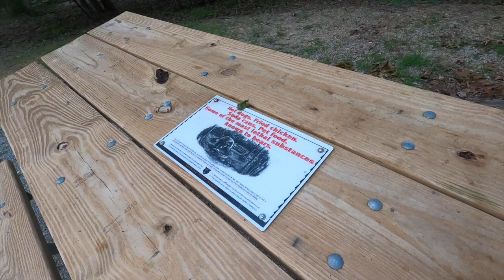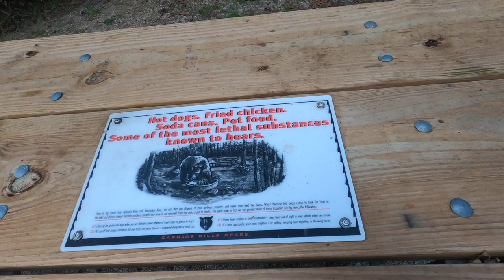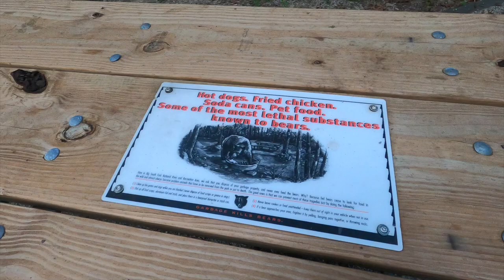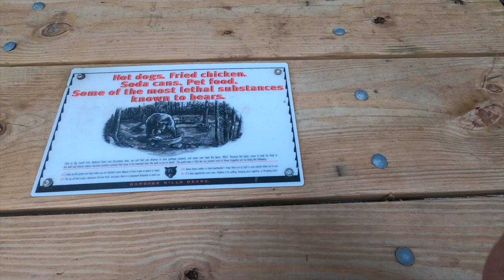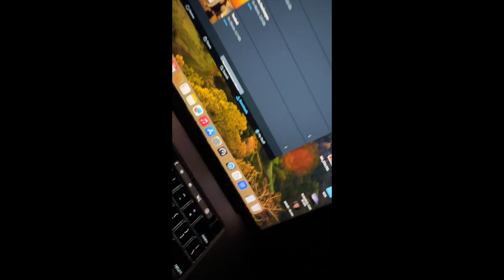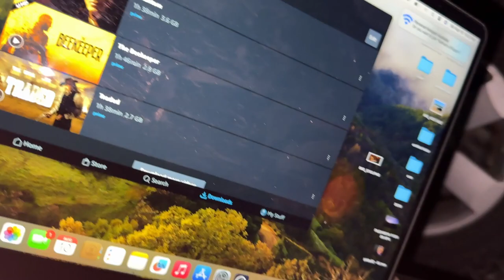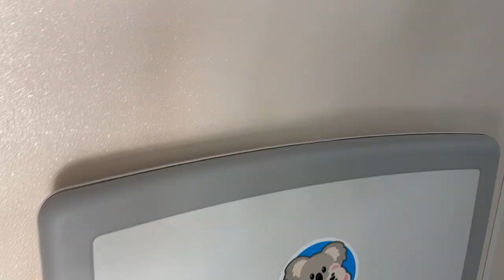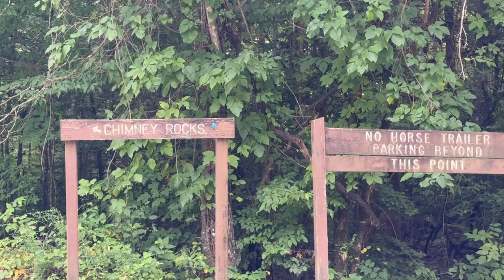solo camping truck camping HD 1080p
doing my 1st of many camping truck solo camping